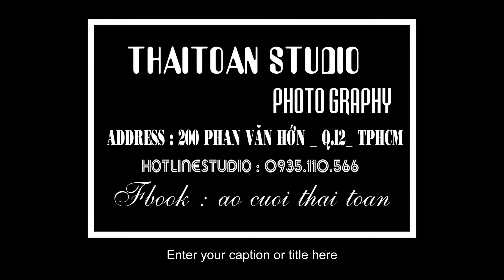QUỐC DƯƠNG & KIM HẰNG 24/01/2021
Album cuoi phim truong